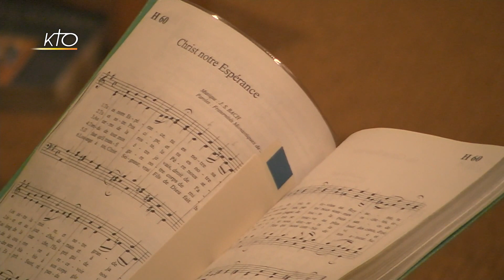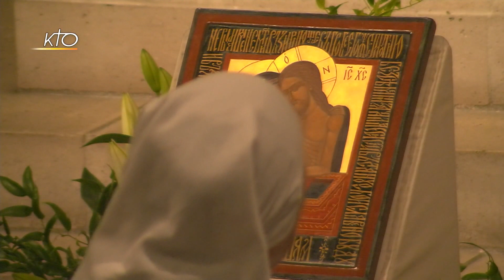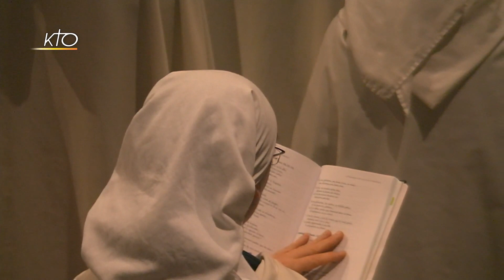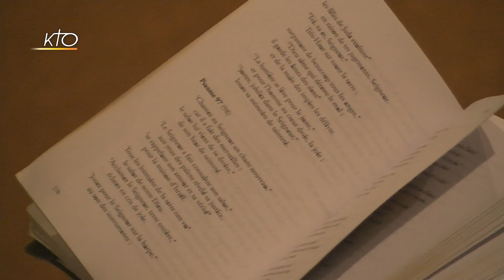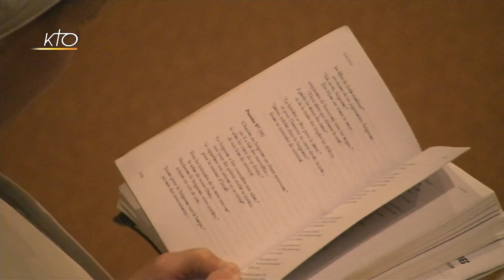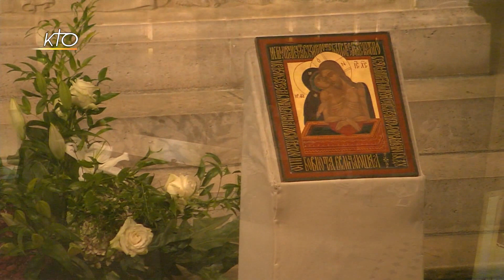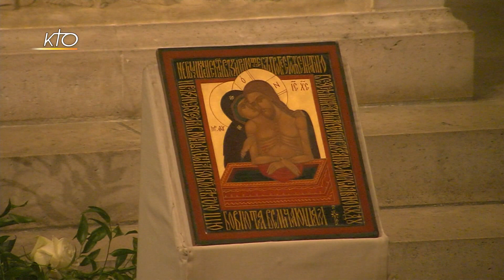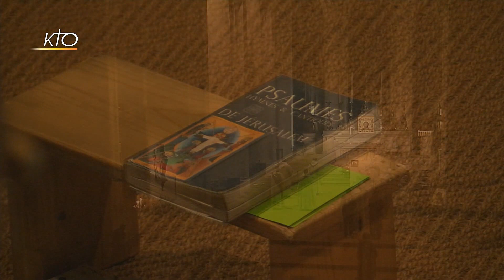Laudes du 2 novembre 2017